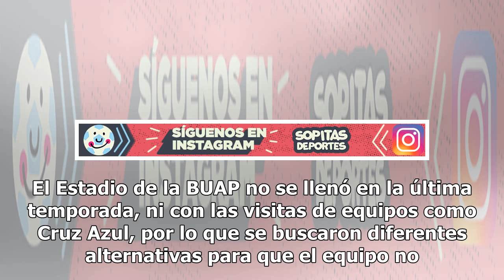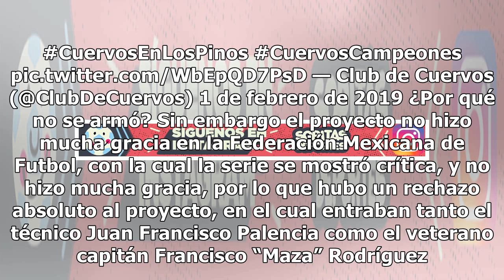Lobos BUAP pudo convertirse en Cuervos de Nuevo Toledo antes de su venta